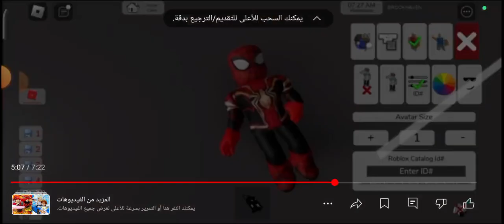ياسين بيعمل فيلم في Roblox And Brookhaven #13